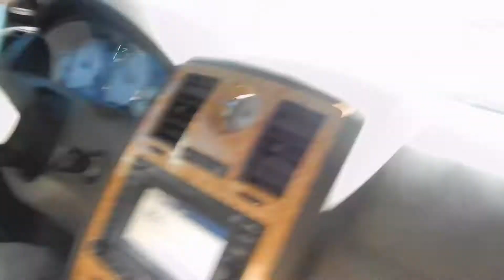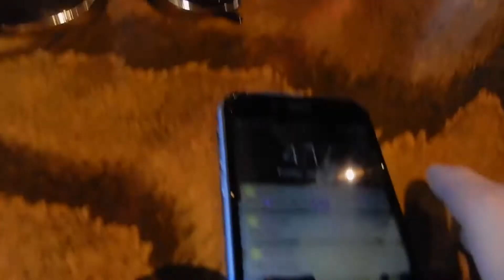Being parents for the day! ( Cutest thing ever !!!)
Hey guys, so today you guys will experience a day with us at the museum as we will be experiencing a day as parents. We will be spending our day with beautiful "Madilyn". Hope you guys enjoy this video!